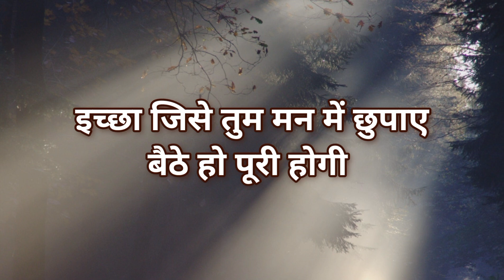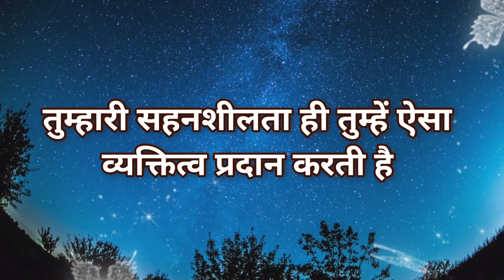ऐसा संयोग स्थापित हो रहा है जो वर्षों में नहीं होता 🌟 Universe ka sandesh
universe message
universe ka sandesh
divine message
urgent universe message
universe ,divine message for you
 आज का ब्रहमांड का संदेश ,universe message for me today